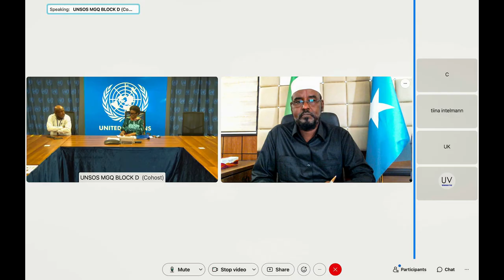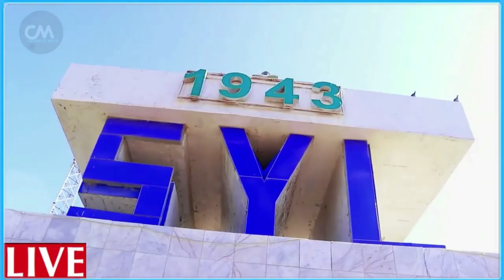DEG DEG CC Shakuur oo dhagta dhiiga u daray Rooble Qayaanoole Beenloow Lacag ayuu qaatay Bahdil Xog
DEG DEG CC Shakuur oo dhagta dhiiga u daray Rooble Qayaanoole Beenloow Lacag ayuu qaatay Bahdil Xoogan ayaa indhaha loo saaray, qadar markii tagay beeso ayuu qaatay ,rooble wuxuu adoon u yahay fahad iyo farmaajo, weerar xoogan